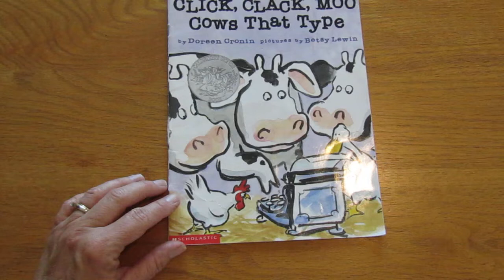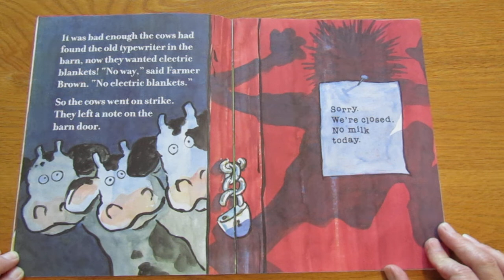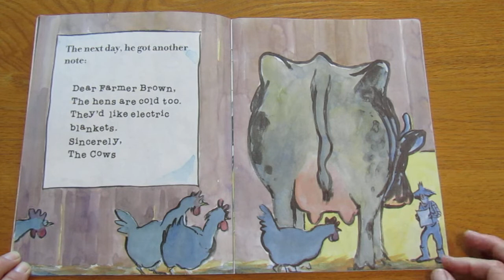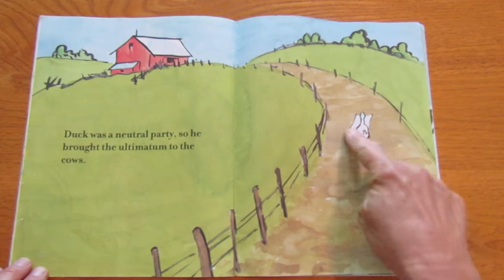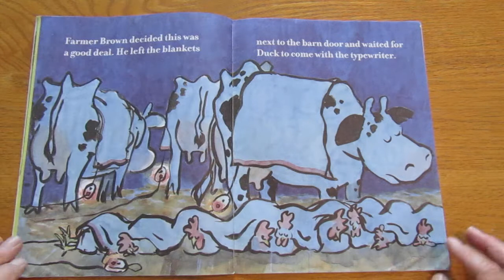Click Clack Moo, Cows That Type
Miss Pam reads Click Clack Moo, Cows That Type, by Doreen Cronin. Pictures by Betsy Lewin.